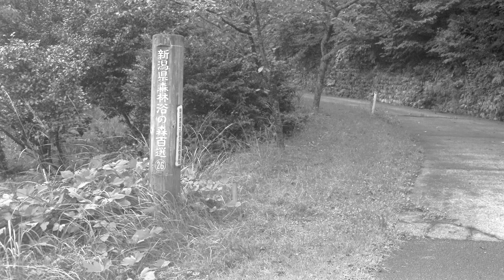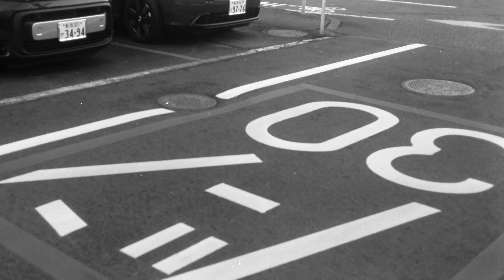ミノルタハイマチックEで撮って自家現像してみた。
フイルムはマリックスの白黒100。オートしかないから露出がどうかと思ったけど、まあまあよさそう。でも寄れないところがちょっと。でも正直モノクロって何をどう撮ったらいいかわからない。